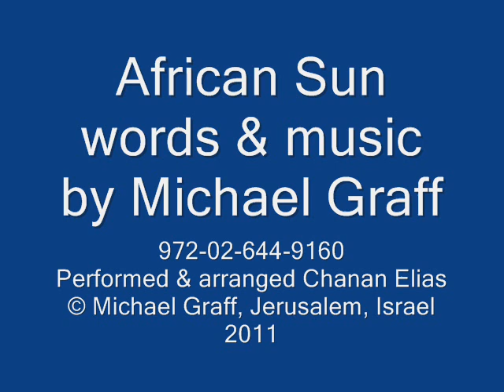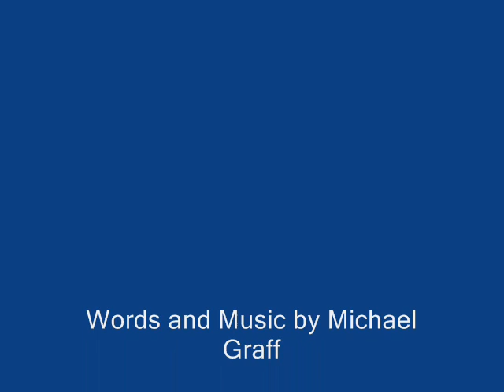African Sun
Sing and dance all through the night, wait for African sun!